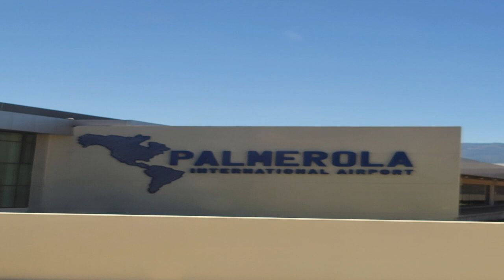"Let's Get On The Road" by Kat Perkins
I am fortunate enough to play drums for a variety of extremely talented artists. @katperkinsmusic is one of them. She's a powerhouse singer, a dynamic performer, a wonderful leader, fellow cat lover, and dear friend. Kat is a Voice alumni, tours as a singer with Kid Rock and runs her own non-profit. I started playing drums for her around 2016 and since then we've traveled the world performing for U.S. service members stationed overseas, played some big stages and I've performed on several studio sessions for her. Here's a video of appreciation and a fun little recap from tours past. This is a clip of her song "Let's Get On The Road."
Here's to many more adventures having fun, playing music!
Special thanks to my wardrobe providers, @jelliott251 and Eileen Elliott. 😁